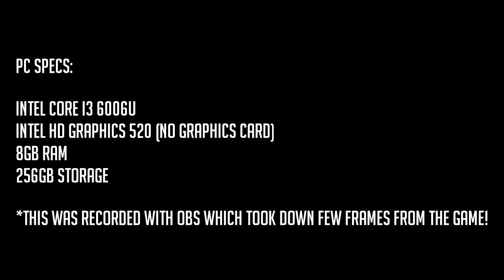Apex Legends With an i3 cpu and intel hd graphics 520 | 150 $ PC in 2019! How bad is it?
Pc Specs:

Intel HD Graphics 520 (No Graphics Card)
8GB RAM
256GB Storage

*This was recorded with OBS which took down few frames from the game!

0:53 all low
2:18 All Low
04:37 all maxed out
06:11 all medium